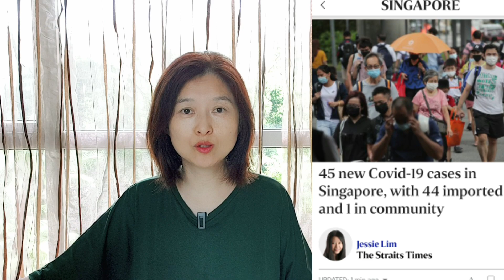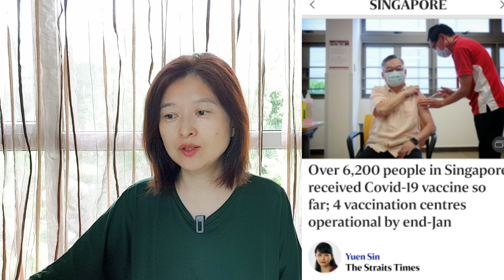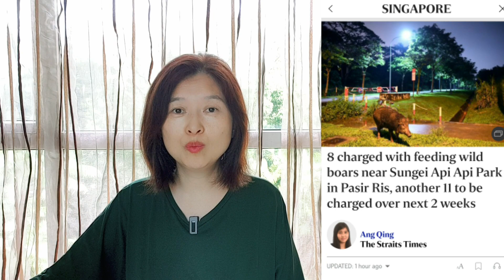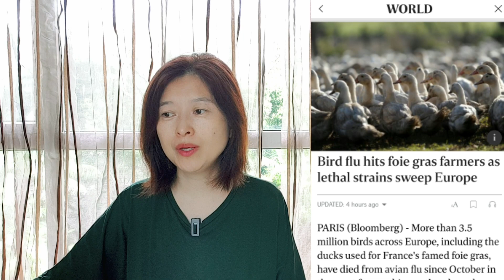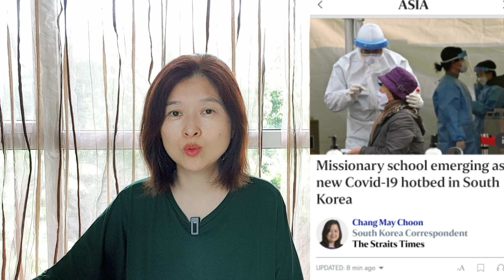싱가포르 뉴스 | 매주 금요일, 싱가포르 뉴스 꼭 챙겨 보세요~ | 대한민국 망신은 이상한 종교 집단이 다 시키네요